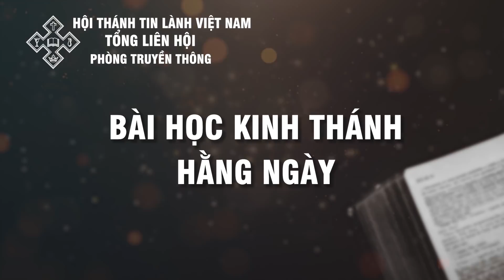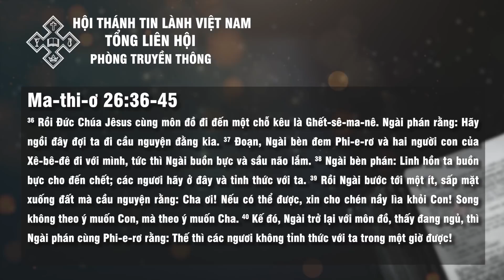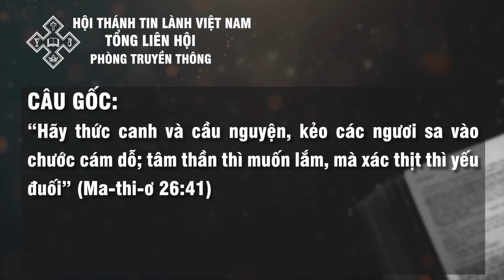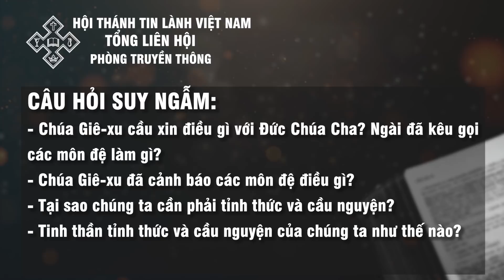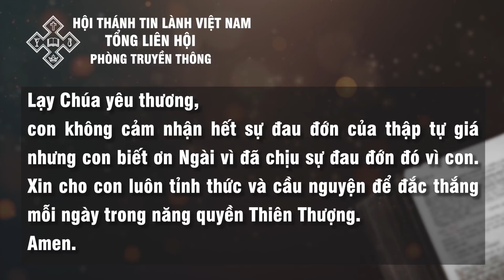13/04/2022 - BHKTHN TIẾNG VIỆT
Ngày 13/4/2022        Ma-thi-ơ 26:36-45
Tỉnh Thức và Cầu Nguyện
“Hãy thức canh và cầu nguyện, kẻo các ngươi sa vào chước cám dỗ; tâm thần thì muốn lắm, mà xác thịt thì yếu đuối” (câu 41).